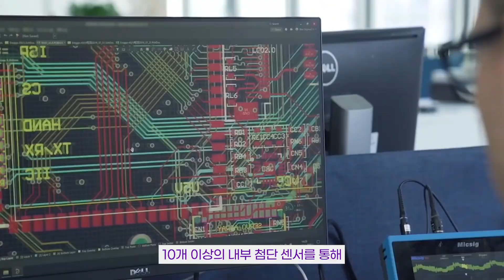책상 위의 애완로봇 반려로봇(심쿵주의) - 아일릭(Eilik), 이모(EMO)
오늘은 아이보(Aibo)나 러봇(LOVOT)처럼
집안을 누비는 반려로봇이 아닌,

바로 책상 위에서 친구가 되어주고,
작은 일들을 도와주기도 하면서
인간을 즐겁게 해주는 반려로봇에 대해 이야기 해보려고 합니다.

감성 지능을 가진 책상위의 귀여운 애완로봇
아일릭(Eilik)과 이모(EMO) 여러분은 어떤 친구가 더 마음에 드시나요?

00:36 아일릭(Eilik) - Energize Lab
00:50 이모(EMO) - Living AI

구매처
아일릭(Eilik) 킥스타터